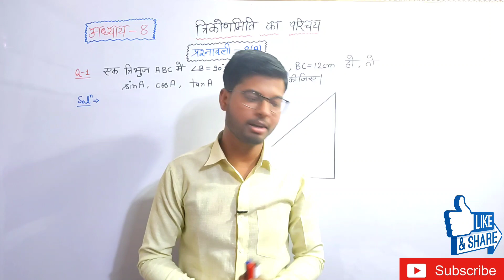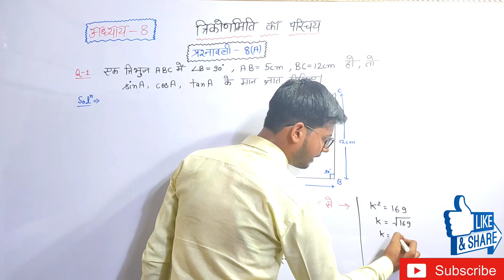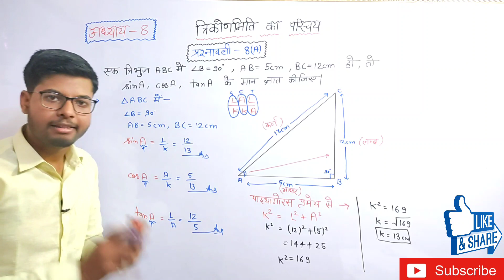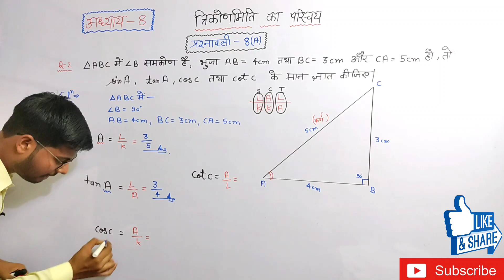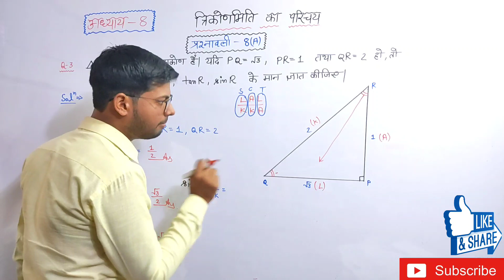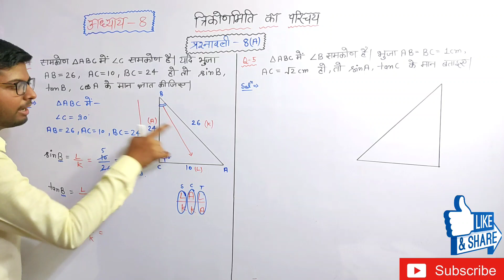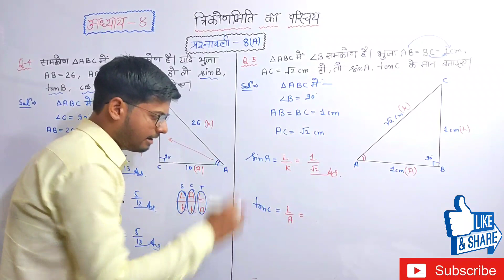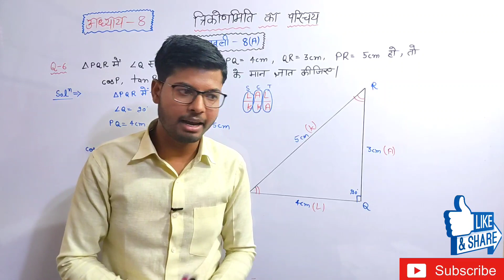Trigonometry|Q-1 to Q-6 Trigonometry Class 10 | Lecture-2 | Exercise 8(A) | Chapter-8| Dr.Manohar re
Welcome Students

(Lecture-1) Trigonometry link-

Dout are all clear see the lecture